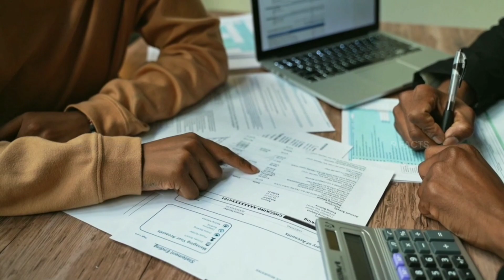IPL లో ఆటగాళ్లు INJURE అయితే డబ్బులు వస్తాయా | Top 10 interesting and amazing facts | R FACTS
Did you know about a chicken that lived for 18 months without it's head
And do you know that Royal Enfield is the first bike brand to make diesel powered bikes
And have you ever thought that players in IPL who suffer injuries will get their salaries ?
And here are the 10 more interesting facts that you should know